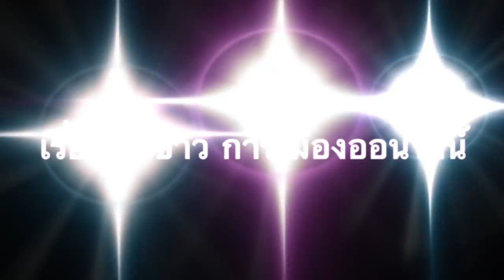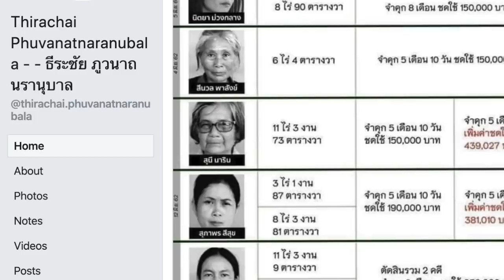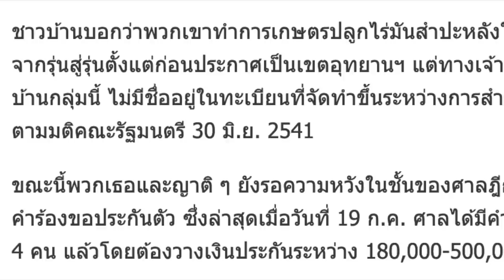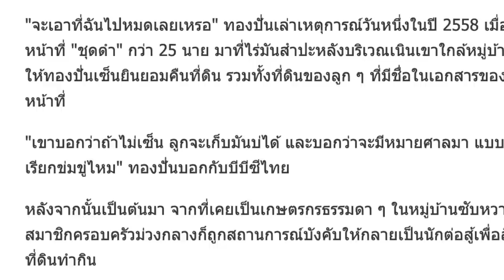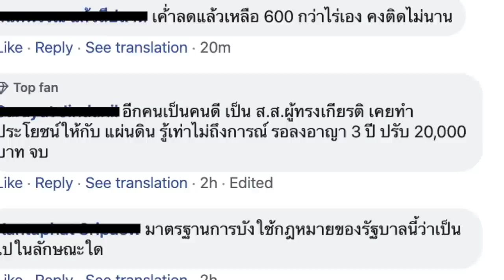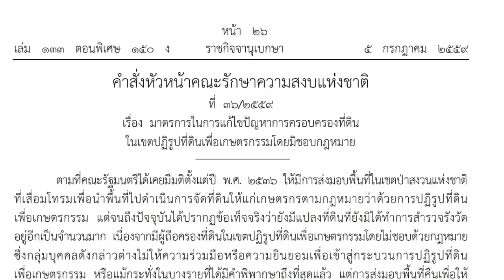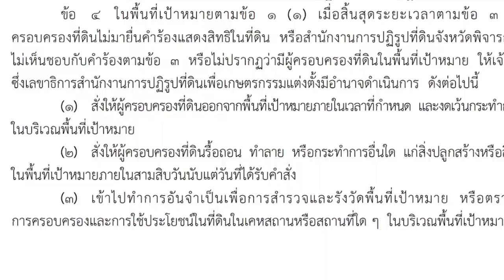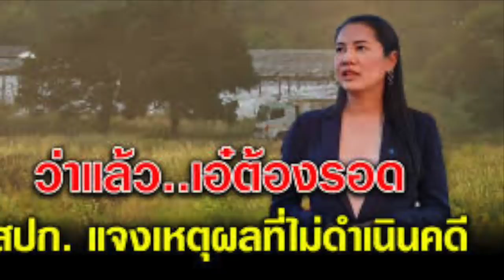น้ำตาและเสียงร่ำไห้ที่ซับหวาย ดังอีกครั้ง! ถ้าเอ๋รอด จะตอบชาวซับหวาย ชัยภูมิ ยังไง!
เพราะพวกเขาเหมือนถูกพิพากษาซ้ำอีกครั้ง  หลัง ปารีณา รุกป่า คดีทำท่าจะรอด  ตอกย้ำว่า "ที่พวกเขาผิด ต้องติดคุกเพราะความยากจน" หลังส.ป.ก.แจงเหตุไม่ดำเนินคดี เอ๋ ปารีณา แต่รัฐบาลและพรรคพลังประชารัฐจะตอบสังคมยังไง?

ถ้าเอ๋รอด จะตอบชาวซับหวาย ชัยภูมิ ยังไง!

1.) การจัดทำ ข้อความและภาพวีดีโอ ทั้งหมดในเรื่องนี้ ได้รับการรับรองและคุ้มครอง เสรีภาพ และสิทธิในการดำเนินการ ซึ่งเป็นไปตามกฎหมายของประเทศต้นทาง และผู้จัดทำวีดีโอนี้ ขอยืนยันว่า การจัดทำ วีดีโอนี้ ถูกต้องตามกฎหมายของประเทศต้นทาง ซึ่งเป็นสถานที่ ที่ผู้จัดทำวีดีโอ (แอดมิน) ได้ upload video นี้ ทุกประการ

2.) ใครต้องการฟัง ในสไตล์กระฉับ กระเฉง แอดมินแนะนำให้ปรับ ความเร็ว เป็น 1.25 นะครับ ขอบคุณมากครับ

1.) Thirachai Phuvanatnaranubala - - ธีระชัย ภูวนาถนรานุบาล
· 19 hrs ·

With Palai A. Arthapapan.

2.) .ทวงคืนผืนป่า : เสียงจากชาวบ้านซับหวาย น้ำตาคนจนหลังถูกทวงคืนผืนป่า

ธันยพร บัวทอง ผู้สื่อข่าวบีบีซีไทย
21 กรกฎาคม 2019